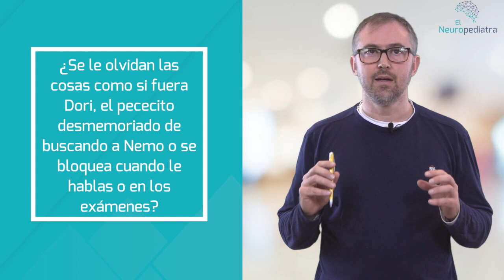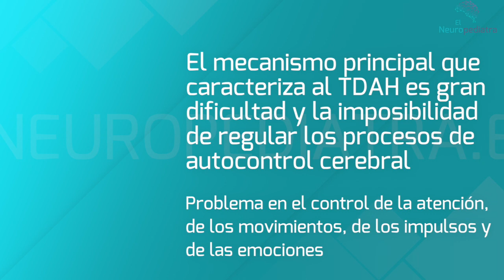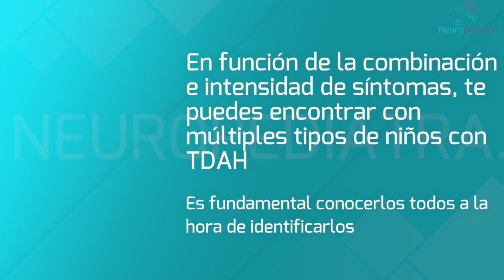Perfil de las ALTERACIONES neuropsicológicas presentes en el TDAH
¿Tienes que repetirle a tu hijo las cosas mil veces para que te haga caso? ¿No completas correctamente las órdenes que le das y lo deja casi todo a medias o no termina las tareas que le pones? ¿Se le olvidan las cosas como si fuera Dori, el pececito desmemoriado de buscando a Nemo o se bloquea cuando le hablas o en los exámenes? ¿Te suena?

No, no es falta de interés o un problema de comprensión, no te preocupes. No tiene tampoco nada que ver con su inteligencia. Estas son algunas de las consecuencias más habituales de las alteraciones neuropsicológicas que encontramos en los niños con TDAH. Son las denominadas, funciones ejecutivas.

Hola, Soy Manuel Antonio Fernández, el Neuropediatra. Experto en TDAH, Director del Instituto Andaluz de Neurología Pediátrica en Sevilla y de la web para familias elneuropediatra.es. Ayudo padres de niños con problemas como el TDAH a identificarlo y dar con el tratamiento y la terapia adecuados para resolverlo y normalizar al 100% su situación académica, personal, social y familiar de una vez por todas.
Si quieres ayuda en el diagnóstico o el tratamiento de tu hijo a cualquier edad, Ponte en contacto ahora mismo con nosotros para que analicemos tu caso y nos pongamos manos a la obra.